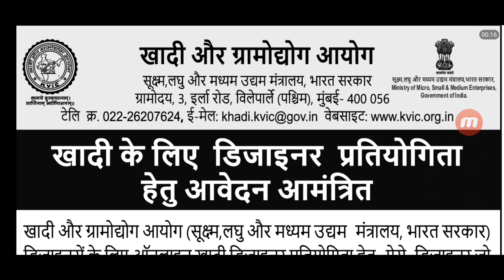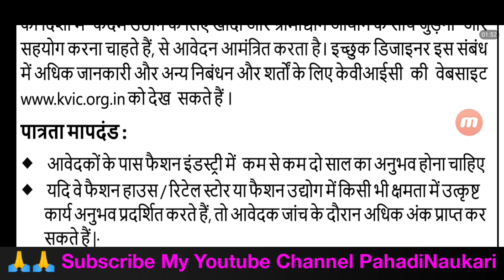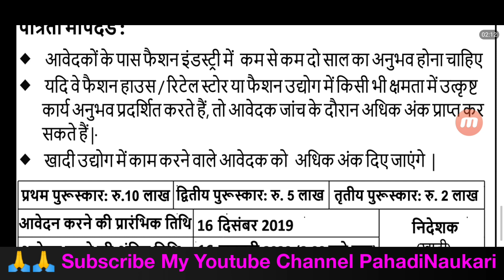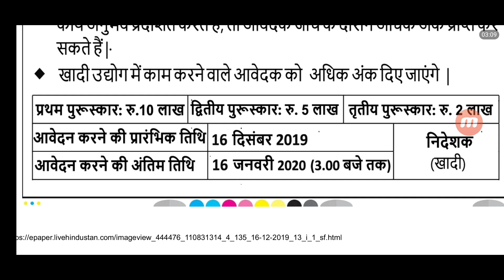लीजिए भाग निबंध लिखने में और बनिये लखपति